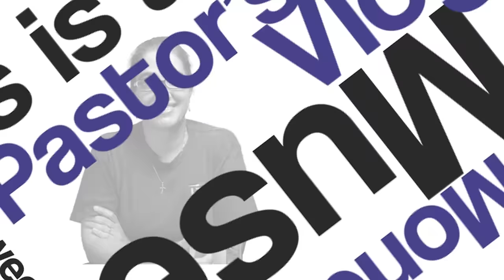Rich Man, Lazarus and White Privilege - Monday's Muse Season 2 Episode 10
The parable is about a rich man who wore regal purple robes and fine linens. Lazarus was a poor, homeless man who lived at the rich man’s gate until his death. The words of the prophets are clear everywhere. The prophets of today are crying out for justice. Black lives matter.

Rev. Dr. Rachael Keefe is the pastor of Living Table United Church of Christ 3805 E 40th Street Minneapolis, MN. If you are in the Twin Cities rea, call, email, or visit sometime to join us in being the church.

This is Episode #10 Season 2 in the Monday’s Muse weekly video series, featuring the Rev. Dr. Rachael Keefe of Minneapolis.

Monday’s Muse now also has its own Roku channel! Please take a minute to rate the Monday’s Muse Channel in the Roku store as well, which supports our work.

Credits: Videography and editing by Erika Sanborne. Intro and outro music remixed from original Wallpaper © Kevin MacLeod (incompetech.com) Licensed under Creative Commons: By Attribution 3.0 License The setting for this episode is Hidden Falls Park in St. Paul, MN.